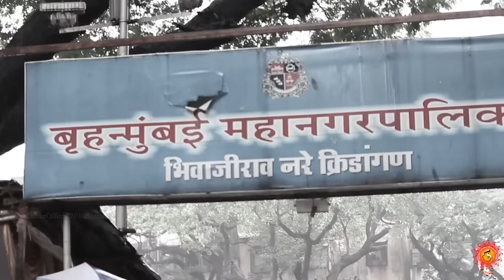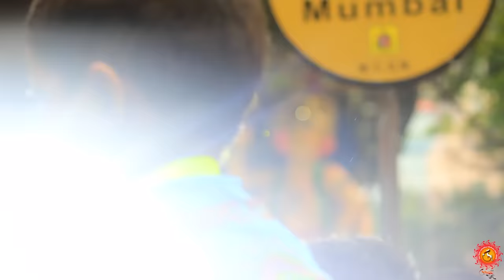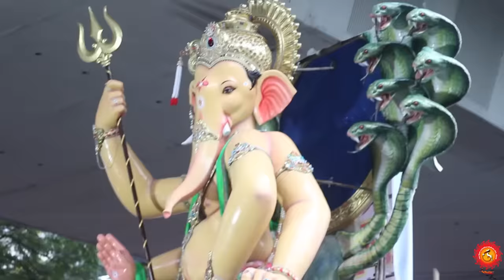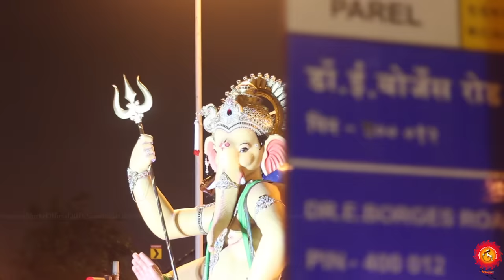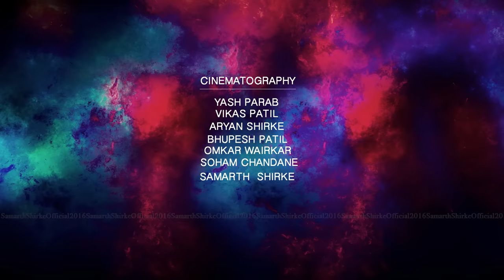Parel Cha Raja Narepark | Aaagman | Official | 2016 | Team Samarth Shirke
PAREL CHA RAJA NAREPARK AAGMAN 2016 OFFICIAL VIDEO

Concept : Samarth Shirke
                  Vikas patil

Cinematography : Samarth Shirke | Yash Parab | Vikas Patil | Aryan Shirke | Bhupesh Patil | Soham Chandane |

Calligraphy : Snehal Chavan

Special Thanks To : Kunal Bhosle | Siddesh More | Sachin Patade |  Nilesh Dangve |

PAREL VIBHAG SARVAJANIK GANESHUSTAV MANDAL NAREPARK